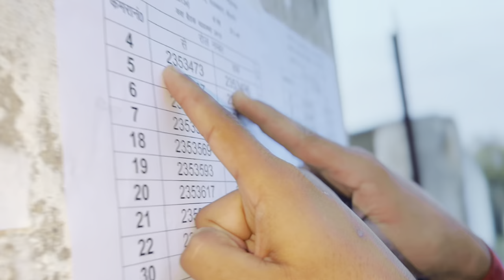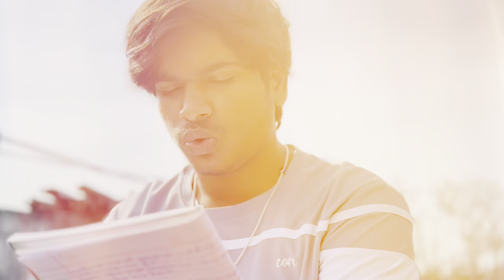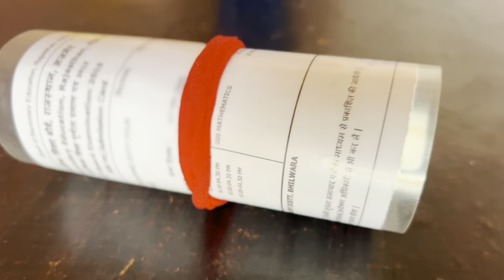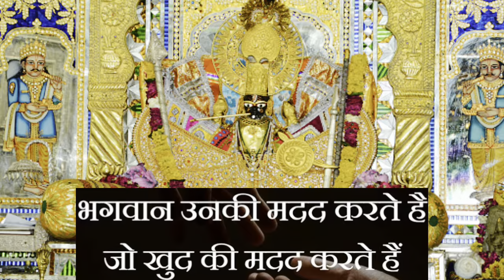लगवा दे म्हारा सांवरा GOVERNMENT की ड्यूटी || singer Pankaj Rao || music by Pradeep Rao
singer - Pankaj Rao
Writer - Pankaj mandhpiya
Video by - Amit singh
Poster design - Lakhan jangid